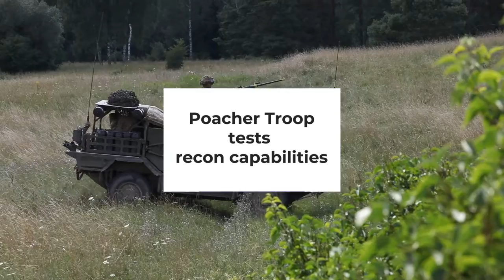Enhanced Forward Presence Battle Group Poland tests British Army recon capabilities at Bemowo Piskie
enhanced Forward Presence Battle Group Poland tests British Army recon capabilities, BROLL package
BEMOWO PISKIE TRAINING AREA, POLAND
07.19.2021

British Army Poacher Troop, of the Royal Anglian Regiment, conducted Exercise Vanguard Stag to validate ISR (Intelligence, surveillance and reconnaissance) capabilities at Bemowo Piskie Training Area, Poland, July 17-19, 2021. They tested and practiced ISR techniques to provide lessons learned and better reconnaissance tactics and procedures for Battle Group Poland. Poacher Troop provides Battle Group Poland reconnaissance capabilities, enhancing our combat-ready forces (U.S. Army video by Spc. Osvaldo Fuentes)

Film Credits: Video by Spc. Osvaldo Fuentes
Enhanced Forward Presence Battlegroup Poland

StrongerTogether
BattleGroup-Poland
WeAreNATO
BritishArmy
enhancedForwardPresence
PoacherTroop